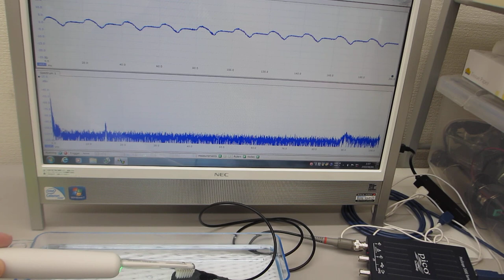低周波と高周波の相互作用に関する基礎実験（超音波歯ブラシ１３０Ｈｚと１．６ＭＨｚの振動測定）